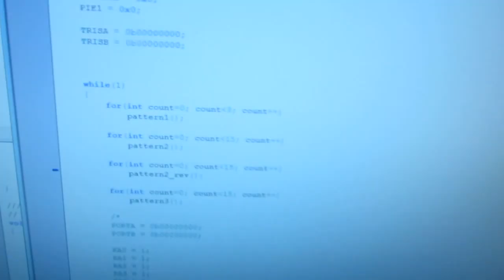Rotating Lights 02 (cont')